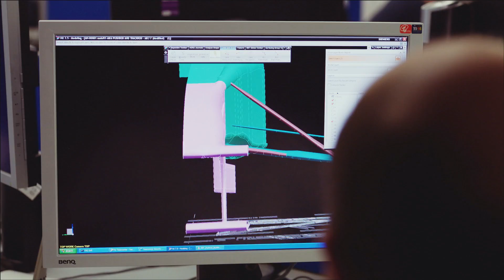F1 Champions 2013 - the digital backbone of success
In Formula 1 reliability is just as important as speed. To be the best requires a combination of both. Siemens PLM Software provides Infiniti Red Bull Racing and their drivers Sebastian Vettel and Mark Webber with a tangible competitive advantage. Siemens is Innovation Partner of the team that now won four consecutive drivers' world championships.